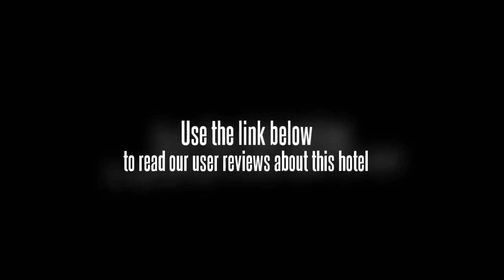Biwan Hotel Zhuhai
Handover Gifts Museum of Macao is within easy driving distance of the Biwan Hotel Zhuhai. The centre of Zhuhai is 20 minutes away by car. Internet access is available for guests who need to keep connected while on the road. Macau International Airport (MFM) is a 30 minute drive from the hotel. Casa Garden, Macau Cathedral and Cineteatro Macau are a 10 minute car ride away.